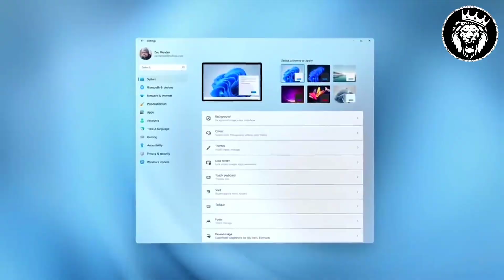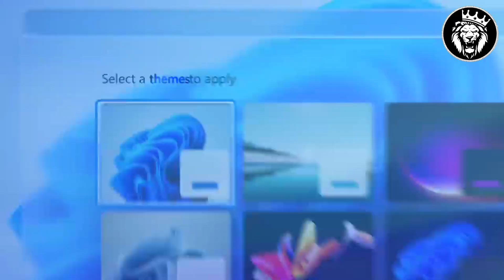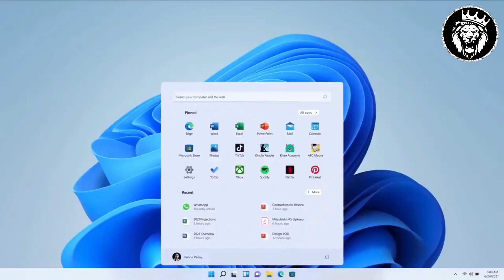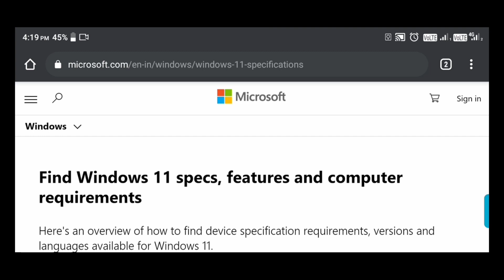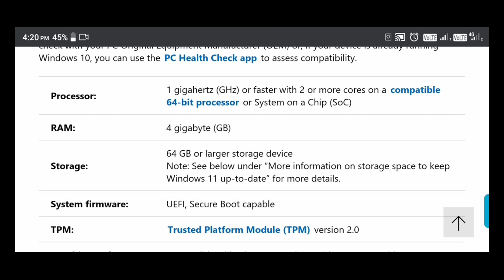Windows 11 Review, Features & Specifications | Windows 10 vs Windows 11 | Windows 11 Upgrade from 10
For Further Details of Windows 11 👇🏻

Windows 11 Full Specifications
Windows 11
Windows 11 Review
Windows 10 vs 11
windows 11 vs windows 10